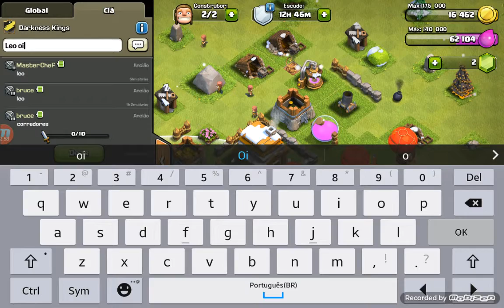Deu pau e olha no que deu